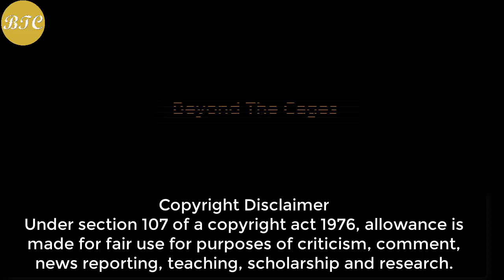Galaxy Watch5 Pro 🔥 New Stylish & Powerful Samsung Galaxy Watch5 Pro | All about the durability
source: Samsung Galaxy official